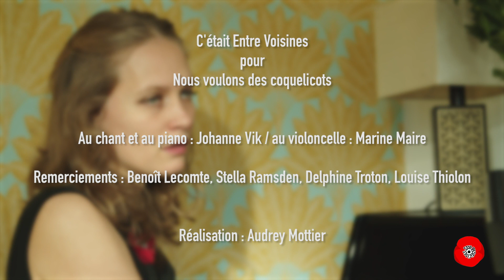Entre voisines (Johanne & Marine)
Entre voisines (Johanne  Vik & Marine Maire) soutient l'appel des coquelicots pour l'interdiction des pesticides de synthèse : nousvoulonsdescoquelicots.org
Vous souhaitez chanter, jouer, dessiner pour les coquelicots ? Contactez-nous.